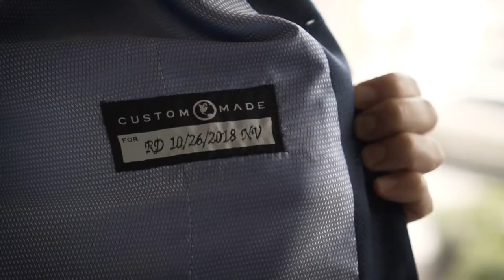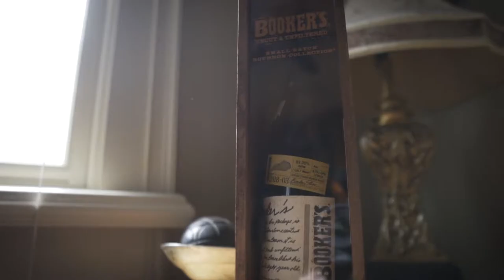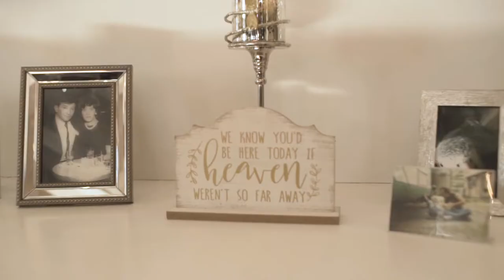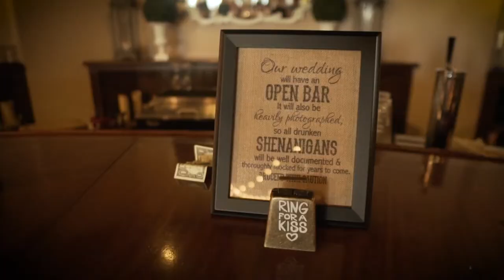Nikita & Randy's 10.26.18 Wedding Film // St Augustine FL // The White Room